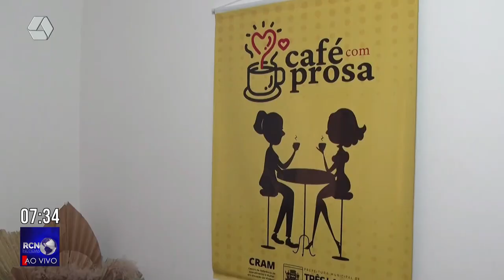Mulheres vítimas de violência recebem vários tipos de apoio